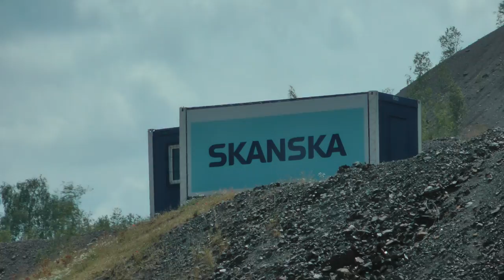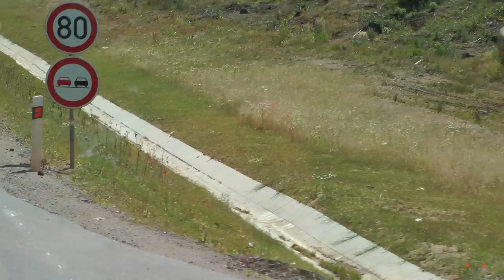driver view Viking Cruises narrated tour bus ride from Prague to Passau (2 of 6)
This part 2 of 6 showing a driver's view of a large part of our Viking Cruises narrated tour bus ride from the Prague Hilton Hotel in Prague, Czech Republic to the Viking dock outside town in Passau, Germany on Wednesday, July 5, 2017. This is a driver view, front row seat as you can see and I managed to record a large part of this trip although my battery would not allow me to get all of it.